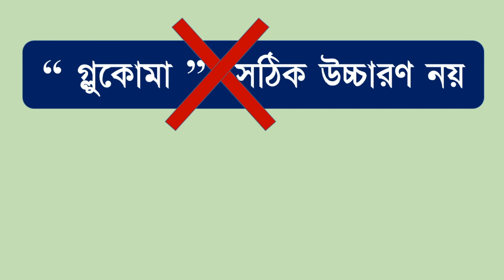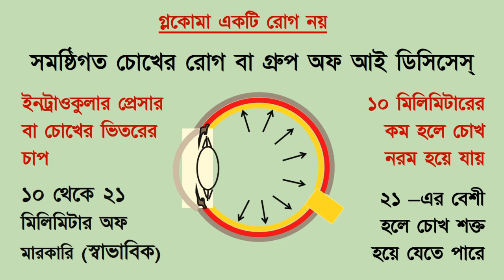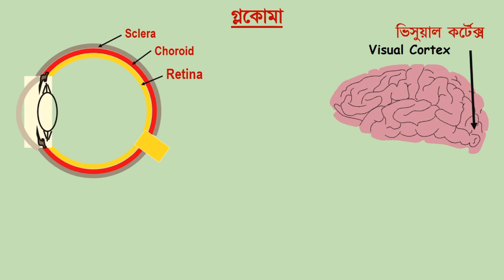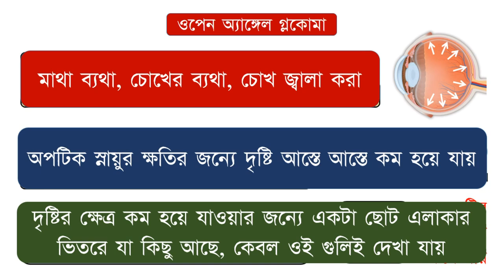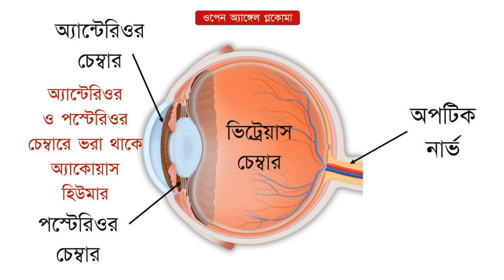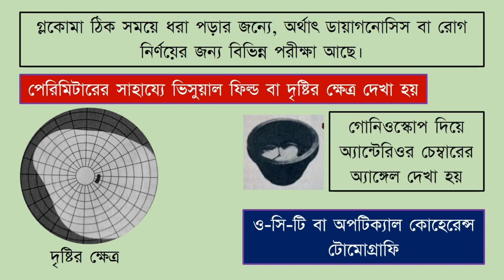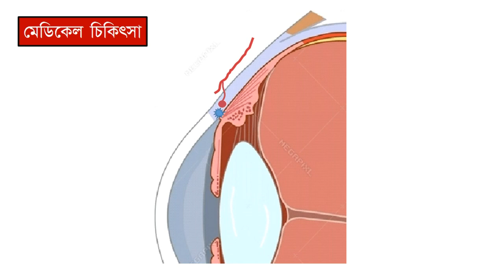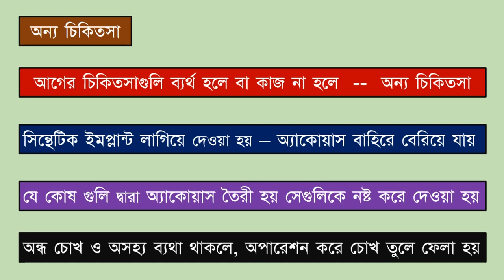Glaucoma symptoms and treatment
Glaucomatreatment
The subject for this Video is Glaucoma symptoms and treatment.
In this video, for easier understanding, I have used mostly graphic representations of the Eyeball and other structures, instead of Clinical Photographs.
Glaucoma is not a single disease. It's a group of Eye Disorders.
Like a rubber ball or a football, our Eye Ball also has some internal pressure within it.
It's called Intra ocular pressure.
This pressure is expressed in mm of Hg.
A pressure between 10 and 21 mm of Hg. is taken as normal.
More  I O P  may cause Damage to internal Structures of Eyeball.
Glaucoma is a blinding eye condition if not diagnosed and treated early.
In this video, exact mechanism of causation of glaucoma, different types of glaucoma, clinical features, investigations, diagnosis, and treatments have been explained in details.

The information on various General and Eye Conditions / Problems. their Prevention, and managements/ Treatments mentioned / expressed in different Videos of this and my other Channels are indicative and for general guidance  only. These must not be taken as proper treatments of the diseases / conditions / problems. These must not be considered substitutes of Doctor’s or Health Care Professionals’ advices.